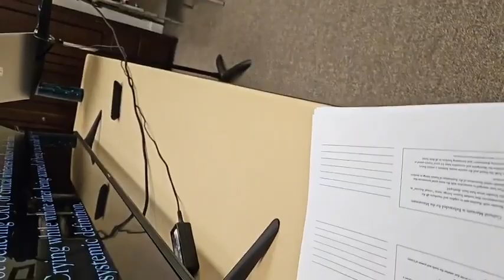Hondo First Baptist Cultural Apologetics Class 2.1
In this class we will be continuing our lecture on the effects Cultural Marxism has had on our society as the Frankfurt School and its associates transform the abstract theories into processes that were used to train activists to spread their twisted gospel to a world they sought to transform into their own image. Critical theory, as we touched on in last week's class, is Applied Cultural Marxism, used to critique and infiltrate cultural institutions with the expressed goal of subverting and ultimately controlling the culture.
     We will be discussing the means and methods of the Critical Theories and how they critique social problems by assigning them to an oppressor/oppressed duality and then applying the critique with the mission of deconstructing the social structures and cultural assumptions, that they assume are the framework for those in power to oppress the marginalized groups within society. We will be covering the various Critical Theories such as feminism, critical race theory, post-structuralism, queer theory, and forms of postcolonialism.